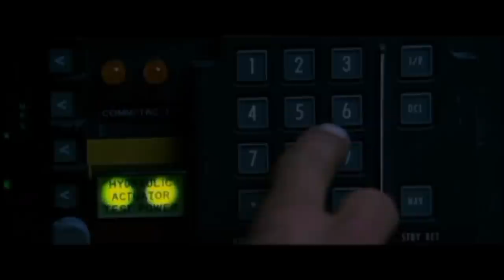Virtual Darkness - Kidnapped By Aliens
Made by the brothers Peter & Frank Vanderlinden.
Hardcore gabber music productions Belgium.
The Specialists Records
Movie Fragments from the film: "Independence Day"